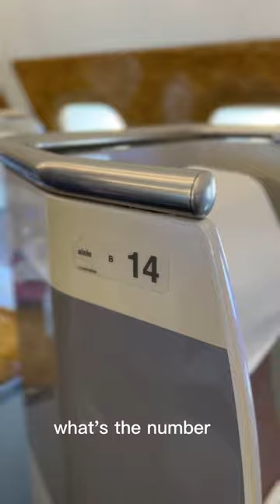Sammy’s day out